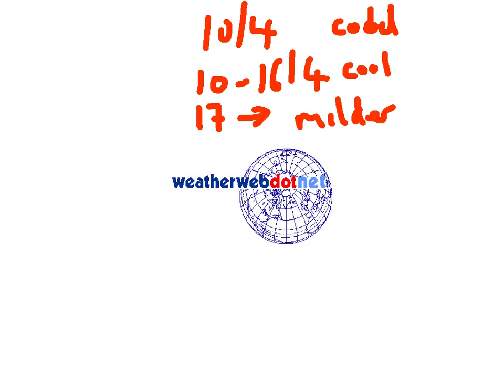Fridays Look Ahead 29/3/13